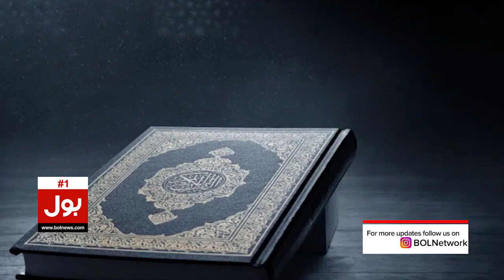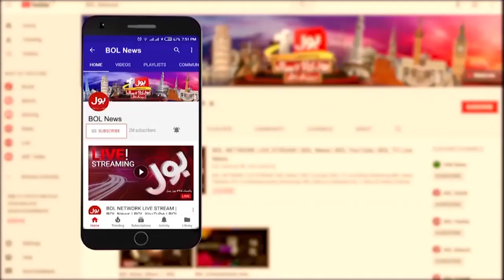Russian President Putin Viral Video with Quran Pak | Big Statement in Favor of Islam | Breaking News